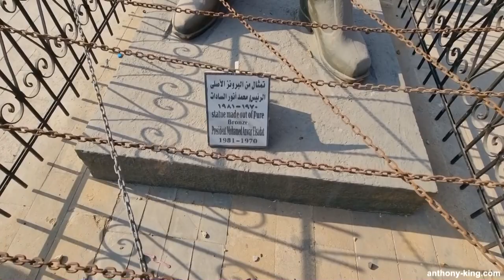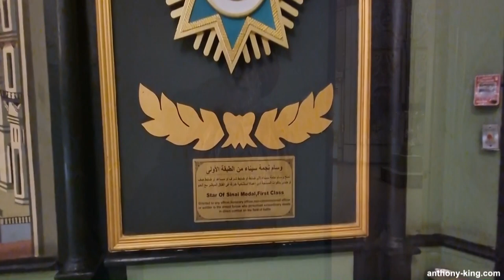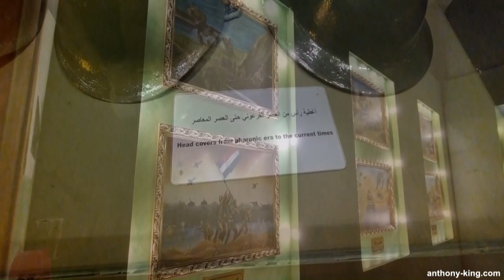The Egyptian National Military Museum In Cairo, Egypt | Propaganda Art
Welcome to Art, Culture & Books with me Anthony King. Today I'll be taking you on a video tour of The National Military Museum which is located inside the Cairo Citadel and was once Muhammad Ali's harem palace, set to the music of Erik Satie with footage that I filmed. The museum was established in 1937 in downtown Cairo until November 1949 when the museum moved to the Harem Palace at the Cairo citadel. I enjoyed this museum so much that I'm going to make two videos about it, the first being a video tour which you will see now, and another of a photographic tour of some of my favourite pieces. I've always loved propaganda art and the story it tells - we can really see the Soviet influence in this museum. Many of the artworks were painted in the 1990s and are really interesting but also look out for the very impressive bronze sculptures. My Cairo series should not be construed as a recommendation of anything other than the art. If you do decide to travel to Cairo, you should exercise caution.

The Egyptian National Military Museum stands as a testament to the rich military history of Egypt, showcasing a vast collection of artifacts and exhibits that chronicle the nation's military prowess. Located in Cairo, this museum offers a comprehensive insight into Egypt's military heritage.

Housed within a grand building, the Egyptian National Military Museum boasts an extensive collection that spans thousands of years. From ancient weaponry and Armor to modern military equipment, visitors can explore the evolution of Egypt's military forces throughout history.

One of the notable highlights of the museum is its display of ancient artifacts from the time of the pharaohs. Visitors can marvel at the intricately crafted weapons, chariots, and Armor that were used in ancient Egyptian warfare. These artifacts provide a fascinating glimpse into the military strategies and technologies of the past.

Moving through the museum, visitors will encounter exhibits dedicated to more recent periods, including the modern era. Here, you can learn about Egypt's involvement in various conflicts and wars, such as the Arab-Israeli wars and the Suez Crisis. The museum showcases a range of military equipment, including tanks, aircraft, and artillery, giving visitors a deeper understanding of Egypt's military capabilities.

The Egyptian National Military Museum also pays tribute to the brave men and women who have served in the Egyptian Armed Forces. Through photographs, personal stories, and memorabilia, visitors can gain a profound appreciation for the sacrifices made by these individuals in defence of their nation.

In conclusion, the Egyptian National Military Museum in Cairo offers a captivating journey through Egypt's military history. With its diverse collection of artifacts, exhibits, and informative displays, visitors can gain a comprehensive understanding of Egypt's military heritage. Whether you are a history enthusiast or simply curious about the nation's military prowess, this museum is a must-visit.